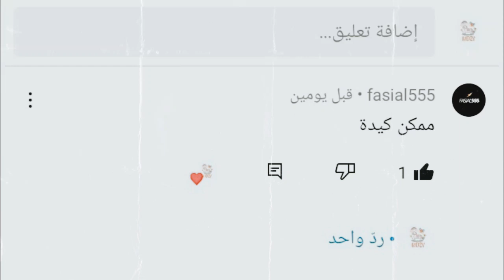بناء على رغبة المشتركين رسم شخصية يوستاس كيد Eustass Kid ون بيس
يوستاس كيد هو أحد شخصيات أنمي ون بيس وأحد سوبر نوفا، قامت البحرية بوضع مكافأة على رأسه قدرها 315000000 بيلي سابقا قبل عامين، ومن ثم أصبحت 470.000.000 بيلي، وهو من الأزرق الجنوبي. كيد هو رجل طويل القامة وقوي البنية، شاحب الوجه ولديه شعر أحمر يشبه النار، وليس لديه حواجب، ولديه شفاف بنفسجية.
رسم فتاة انمي بطريقة سهل
لوفي
وان بيس
ون بيس
كارتون
انيمي
القائد
قراصنة كيد
قرصان
أساطير الأنيمي
القطعة النادرة
 قبعة القش
Eustass Kid
Kid
ONE PIECE
paint
drawing
animation
anime
painting
anime girls
psy
fyp
for you
explore
trending
how to drawing
رسم
انمي
انيميشن
فنان
رسام
فن
اكسبلور
تريند
طريقة رسم انيمي بسهولة